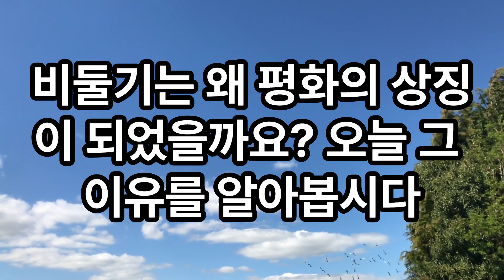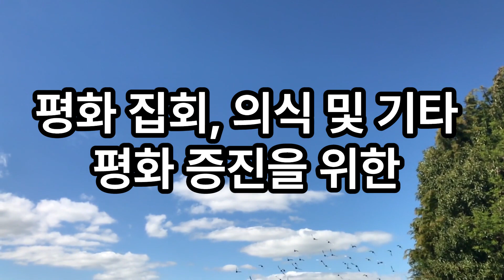비둘기가 평화의 상징이 된 이유는?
비둘기가 평화의 상징이 된 이유에 대해서 알아봤습니다.